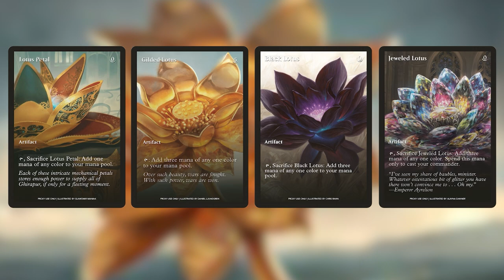MTG Arena | Dominaria United Standard | 83% WR | Esper Control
Today we jump into MTG Arena and Dominaria United Standard with a Midrange Esper build...work in progress! This is a full on Control concept that I just happen to keep playing around with. Counters, removal, creatures, & Planewalkers...Again! We're trying to claw our way through an already defined meta. Let's have some fun with this control/midrange Esper/Obscura build!

Intro: 00:00
Decklist: 00:13
Game 1: 03:58
Game 2: 10:33
Game 3: 15:20
Outro: 39:31